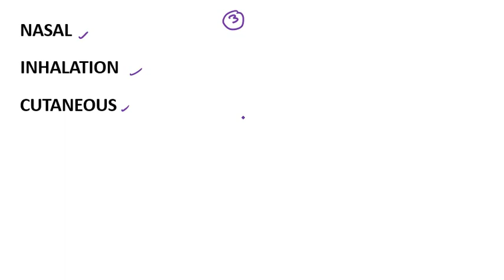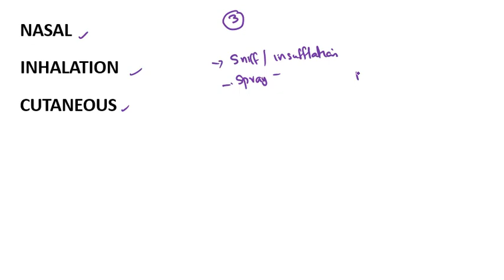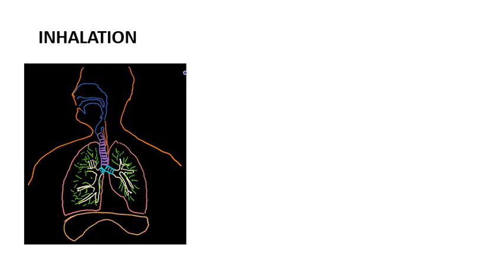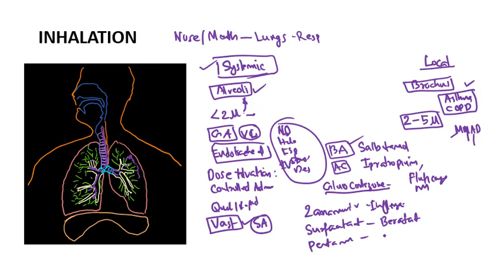Pharmacokinetics Routes of Drug Administration Systemic routes 2 Pharmacology Malayalam P.kinetics 3